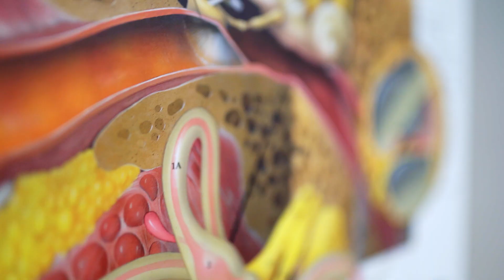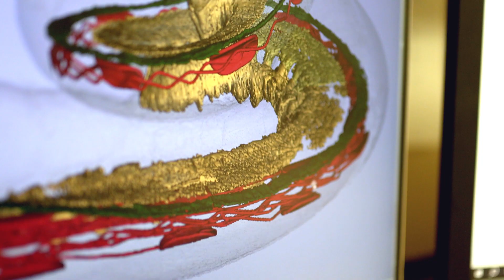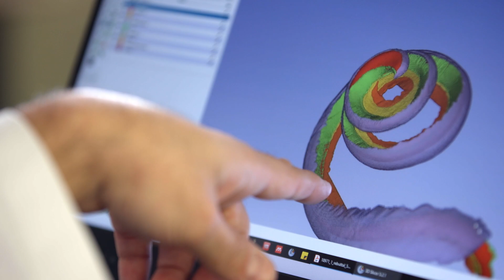Freedom That Comes With Sound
A donation from global hearing implant company MED-EL will help patients by bolstering auditory research and innovation at Western University.

Western matched MED-EL’s gift to establish two new endowed research chairs – one in Neurotology and Translational Hearing Innovation and one in Auditory Biophysics and Engineering – to independently pursue innovative hearing technology research.